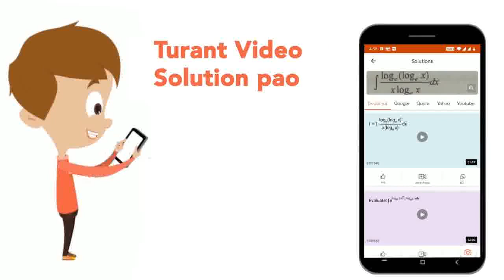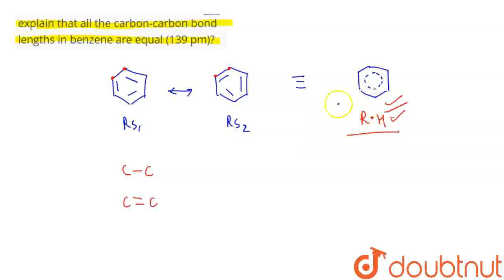What is resonance? How does resonance explain that all the carbon-carbon bond lengths in benzene...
What is resonance? How does resonance explain that all the carbon-carbon bond lengths in benzene are equal (139 pm)?
Class: 11
Subject: CHEMISTRY
Chapter: ORGANIC CHEMISTRY-SOME BASIC PRINCIPLES TECHNIQUES
Board:CBSE

👉 Have Any Query? Ask Us.